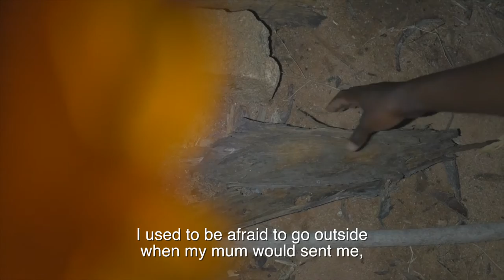Impact of renewable energy on women | RuSED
Violet Njodzi discusses the impact of renewable energy on women within the Rural Sustainable Energy Development Project (RuSED). This involves solar energy products, and how solar systems improve school work and reduce the health hazards of paraffin.

Country: Zimbabwe
Language: Shona